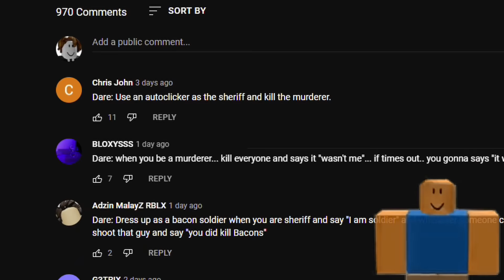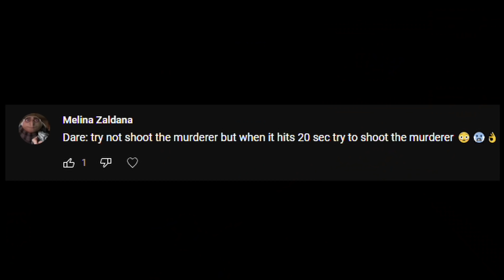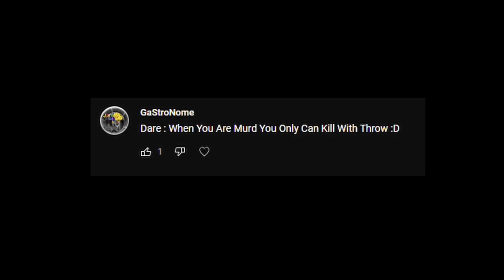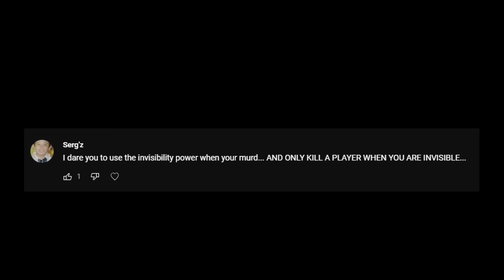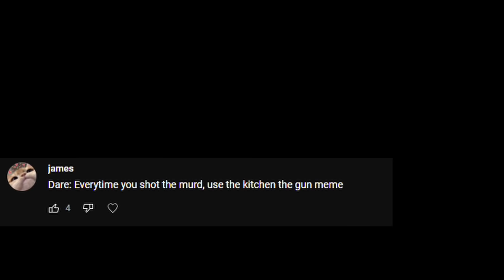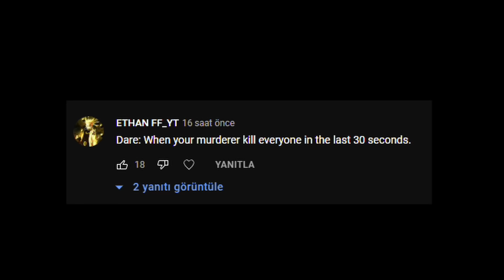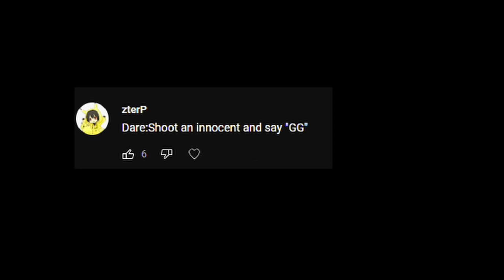Murder Mystery 2 Funny Moments (MEMES) #20